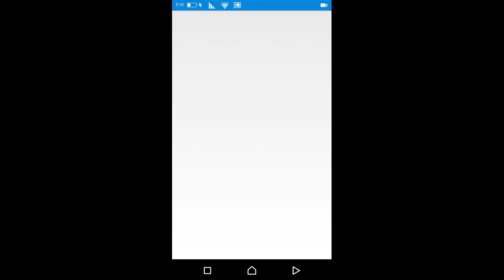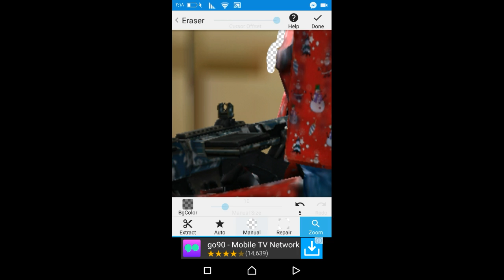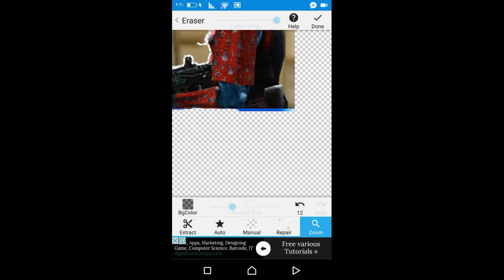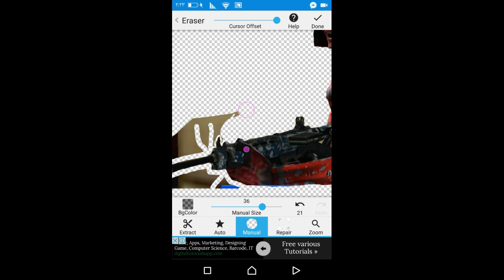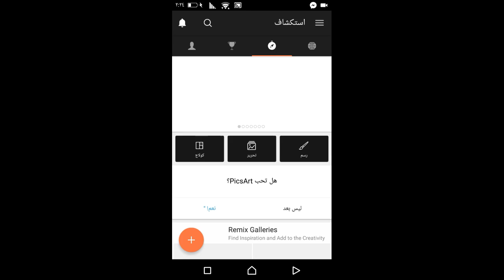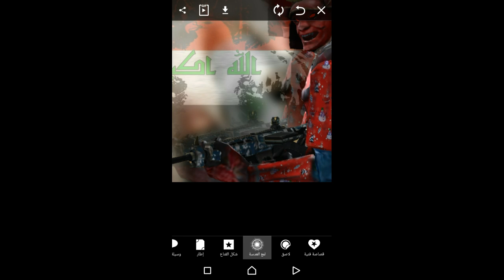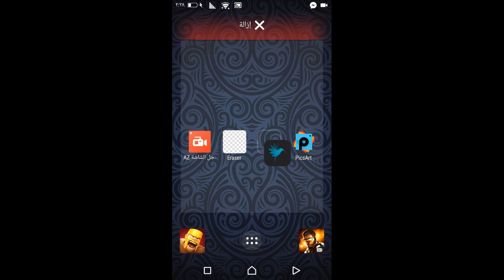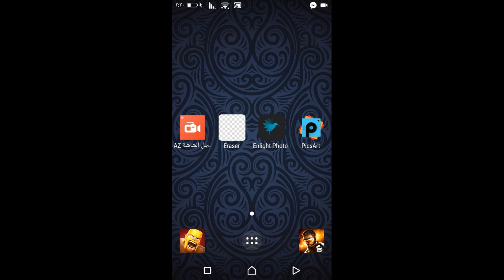تعلم؟تصميم او فوتوشوب احترافي على هاتفك الاندرويد جميع الراوبط بالوصف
مرحبا شباب